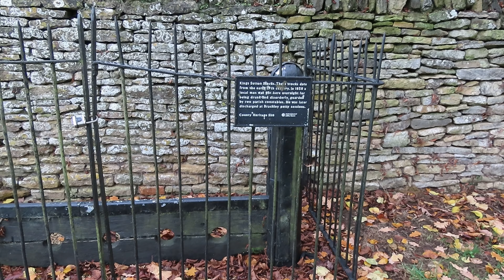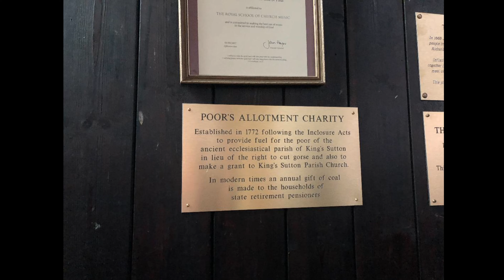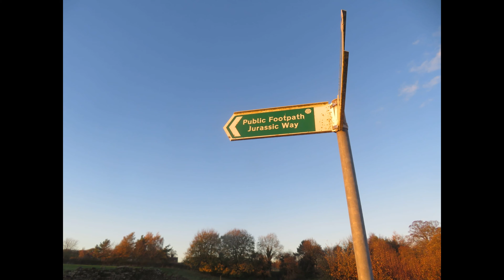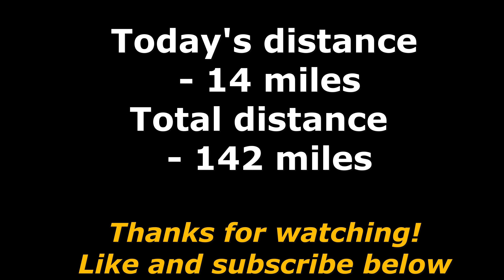Northamptonshire Boundary Walk | Part 11 | Halse to Overthorpe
Today's section was one of our favourite sections so far. We had fun watching the sky divers jumping from Hinton-in-the-Hedges airfield and had a play on a slide.

There was a lot of history to explore at Rainsborough Camp and the lovely church at King's Sutton.

We were treated to an aerial display from a group of red kites and a rainbow put in an appearance near the end of our walk.